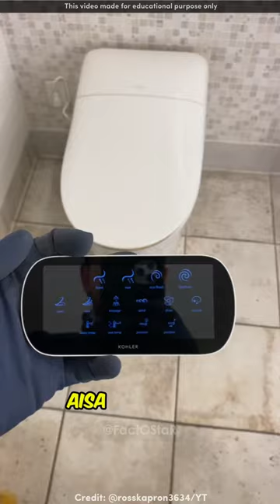Japan Remote Control Toilet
magic tricks
science tricks
science trick
life hacks
simple life hacks
microscope ki duniya
gajab videos
microscopic videos
shandar chije
INCREDIBLE CHIJE
gajab chije
OSM VIDEOS